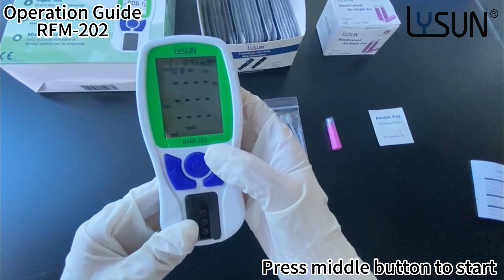RFM 202 Creatinine meter operation guide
Lysun Renal function analysis meter RFM-202
Address: No. 95, Binwen Road, Xixing Street, Binjiang District, Hangzhou, Zhejiang, China